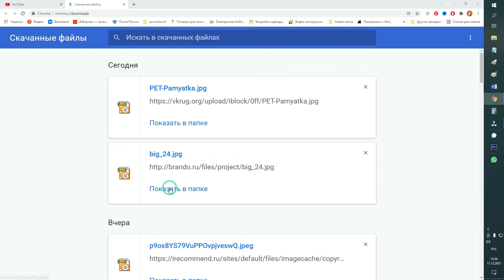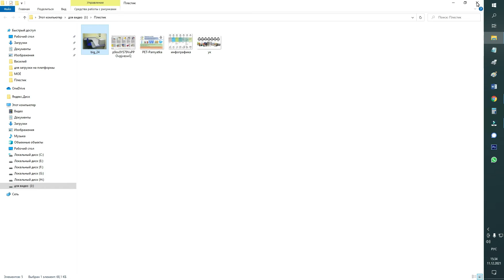Что делать если блокируется файл при скачивании